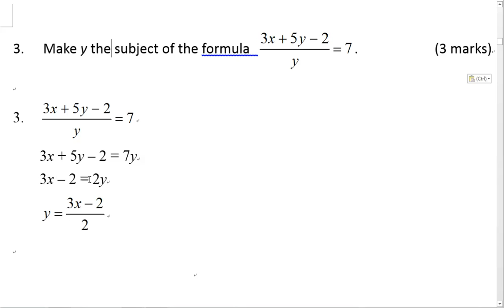1617F6T3P1Q03 change of subject